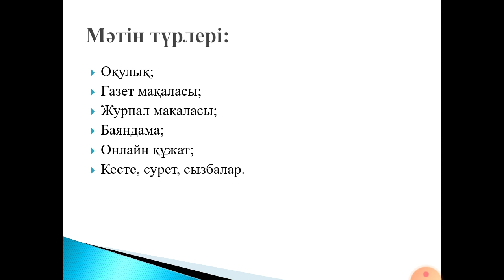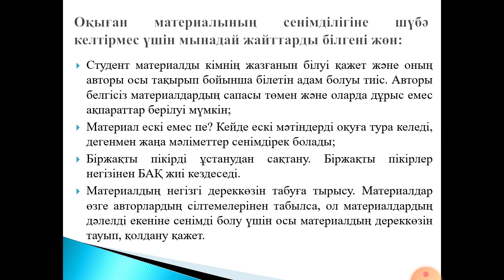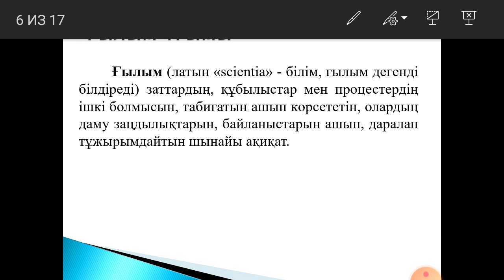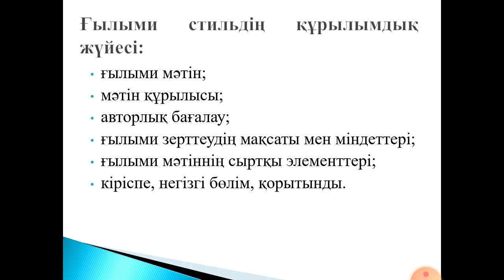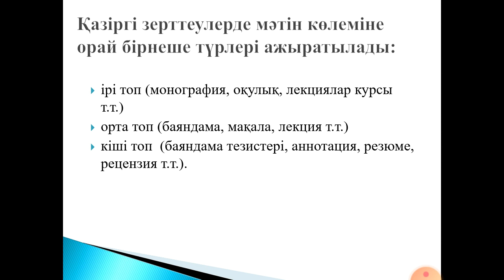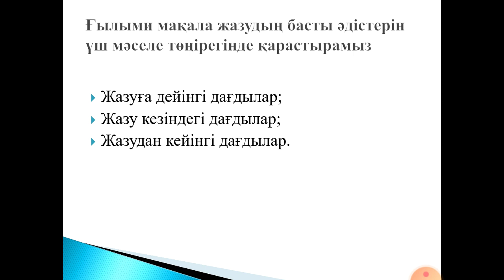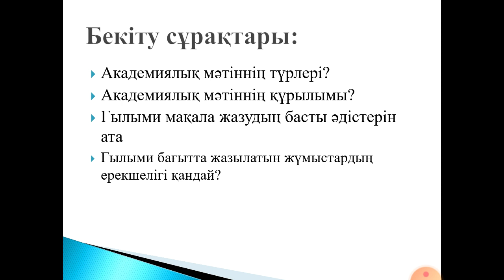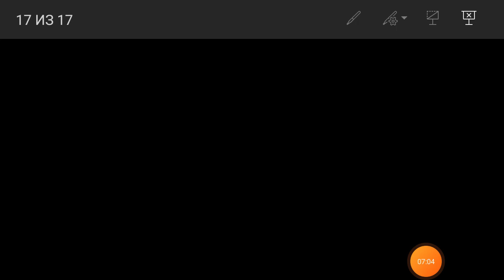1-2. Академиялык матиннин турлери